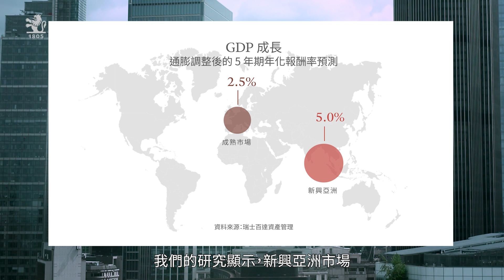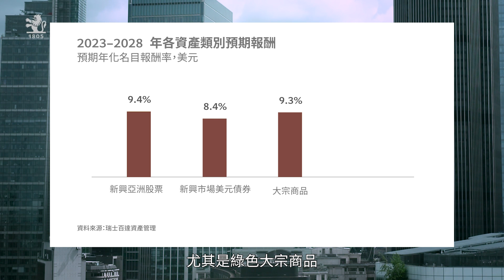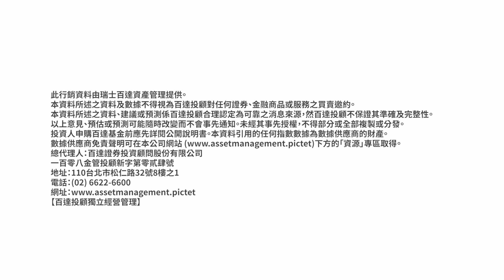2023 長期展望－資產類別觀點：5 年期走勢預測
瑞士百達資產管理首席策略師 Luca Paolini 分析對各資產類別的未來展望：5 年走勢預測。